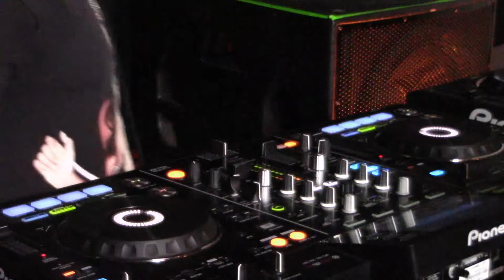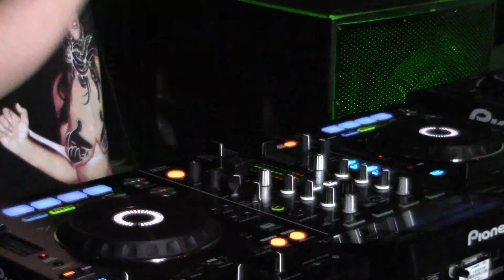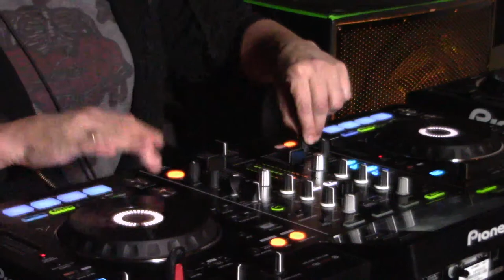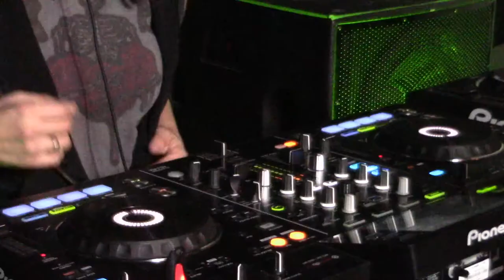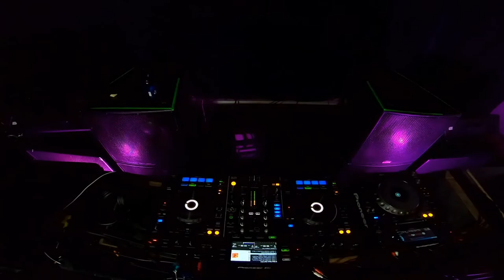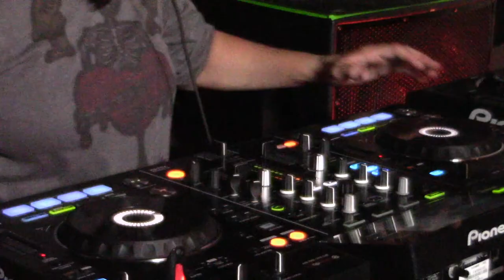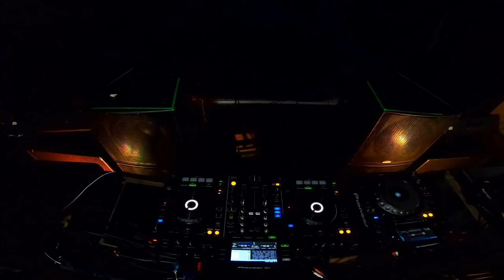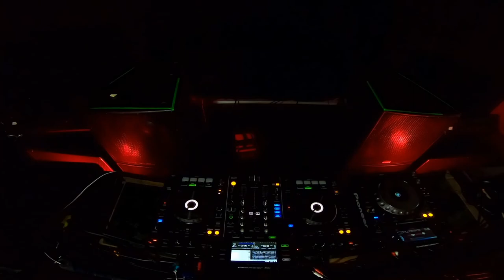SMOOTH AND IRENE PARDO QUARANTINE LIVESTREAM FROM IRON COW ORLANDO